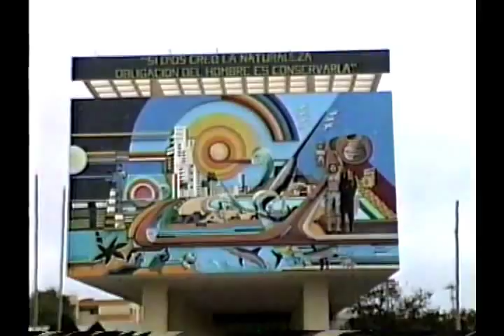USS Trepang SSN 674 UNITAS XXXVI 1995 Part 3